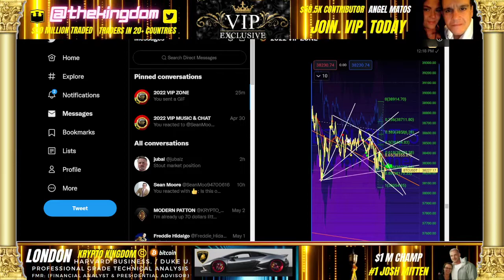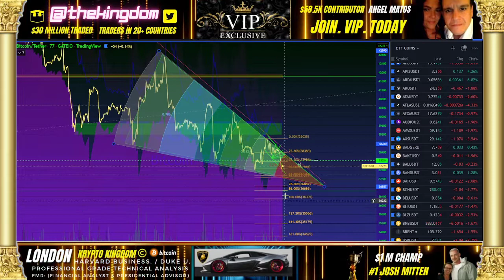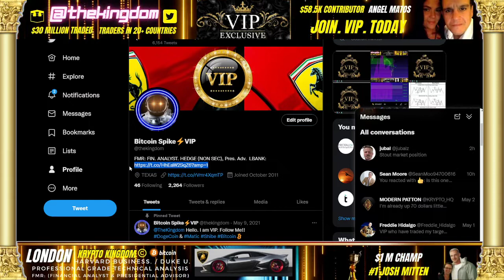URGENT UPDATE: NAIL THE DROP???? BITCOIN!! BAM***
$250 BONUS for LBANK EXCHANGE SIGNUP:  10x , 50x, 100x on all major coins,.

VIP EXCLUSIVE ZONE – MEMBERSHIP FOR DAY TRADERS

Join today and find out how traders are booking positive trades with pricing targets, information as to new crypto offerings, first chance opportunities, and trade signals!

We bring you the most accurate information in a timely manner to maximize your profits and have over 100 VIP members during the first month of operations. Join the best group on the Internet now. For professional environment consisting of investment bankers, investment analysts, business owners, and others desiring to become a full-time day trader, or investor. We are happy to have them any business owners, and students who want to learn! Join us today at the VIP membership level!